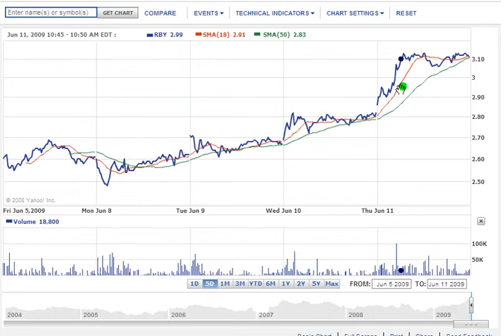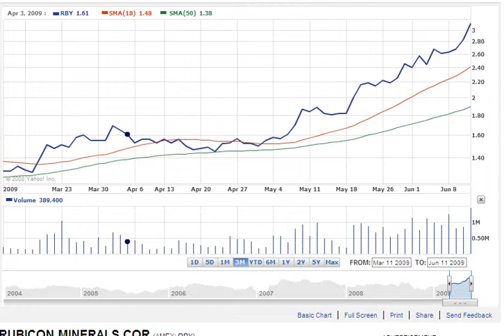Swing trade RBY - Rubicon Minerals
A short vid on a Swing trade of Rubicon Minerals...